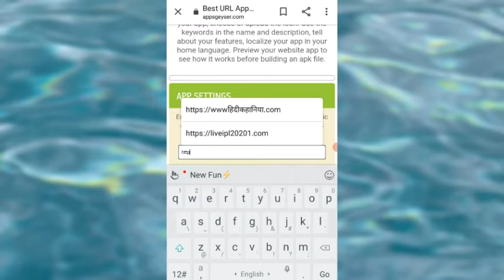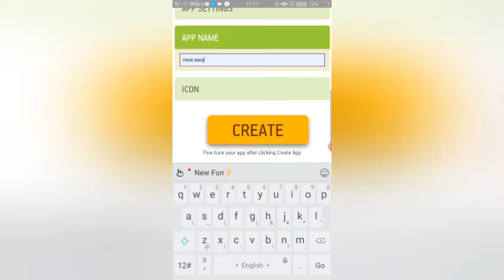How to make app from appgeyser बस दो मिनट मे सिखे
CriticismCommentReportingTeachingResearch and scholarship

If you use copyrighted materials for any of the above purposes, you should post a copyright disclaimer or a fair use disclaimer that states that you’re sampling copyrighted works under the protection of Section 107 of the Copyright